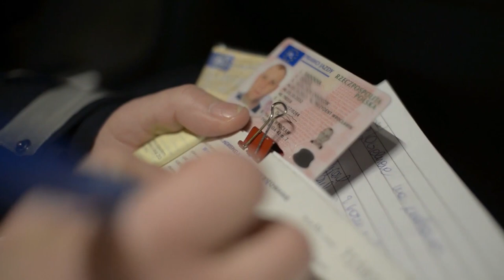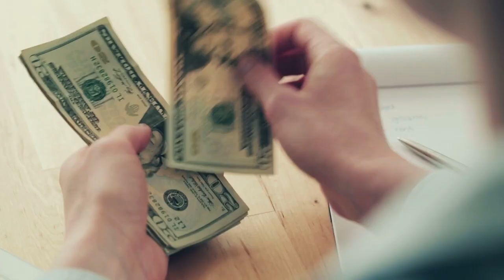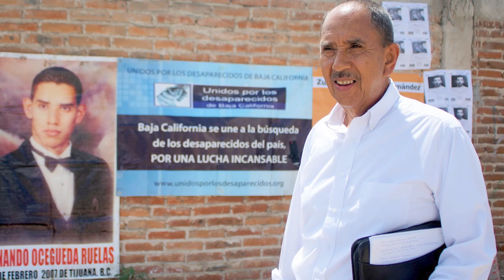The Cartel Member Who Dissolved 300 Bodies In Acid!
Santiago Meza Lopez was one of the most mysterious and important figures in the narcotics underworld he was so important that just a few days after his capture an armed faction of cartel Hitmen tried and failed to break him out of his cell. Now if you're wondering why cartel members would
bother to break out a man who was dumb enough to get captured well it was
because Santiago was the legendary El bosolero the “stew maker” the man who had mastered the art of making bodies disappear. To understand how a man like Santiago became El bosolero to understand what a stew maker is and why that role was so important to the cartels first we need some context and that context comes in the form of the event that followed.
Going back in history,
Santiago Meza Lopez also known as El Pozolero, was the son of a poor couple in Sinaloa and he worked as a child in Guamchil in the manufacture of construction bricks, a company that supported the family of nine children. In the mid-1990s, he traveled to Tijuana in search of better living conditions.

Total Luxury - Total Luxury has the best Luxury videos on YouTube!